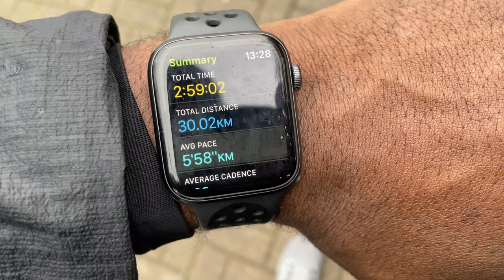How motivational mindset helps to achieve your goals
It's hard to focus and keep yourself motivated to achieve your goals. In this video, I go through a few strategies that allow me to keep myself motivated.

I believe setting goals is number one on the list of staying motivated. The ability to set high goals and push yourself mentally to achieve the goal is something not everyone attempts to do, however I believe it is the greatest way to build motivation.

This is what I did with my long-distance running and managing a range of businesses. Staying positive, I can't explain how important it is to stay positive and stay away from negative people as it will demotivate you.